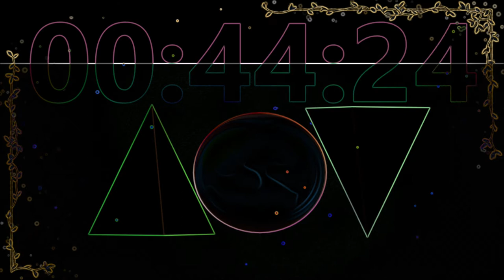❌ No Copyright - 3D ⏰ 1 Minute Countdown Timer With Sound 32 - Free Background Video 免費下載倒數計時器